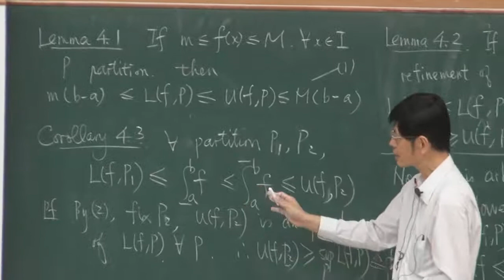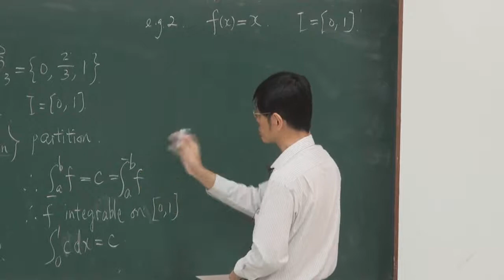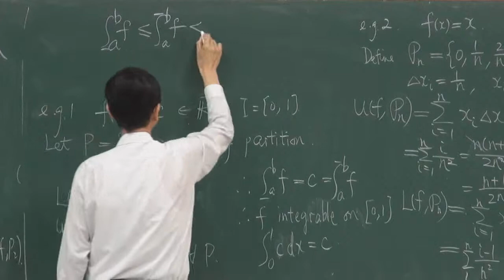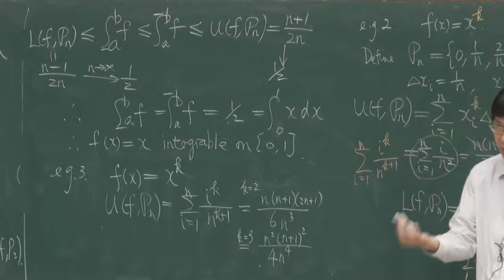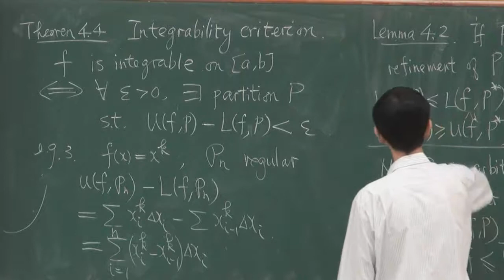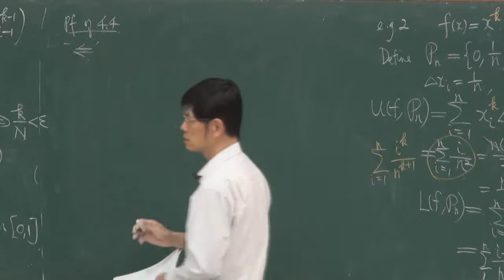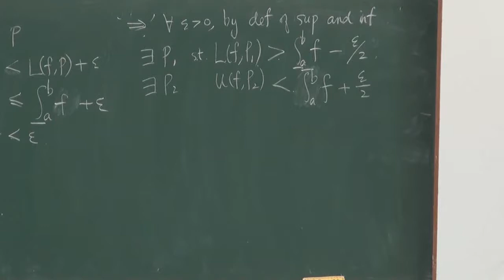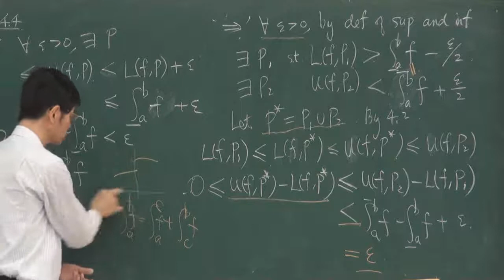高等微積分102 2013 1118 2